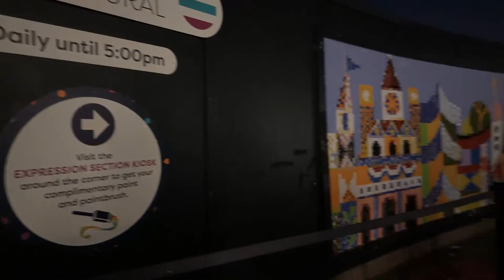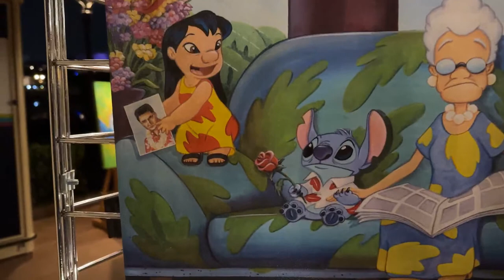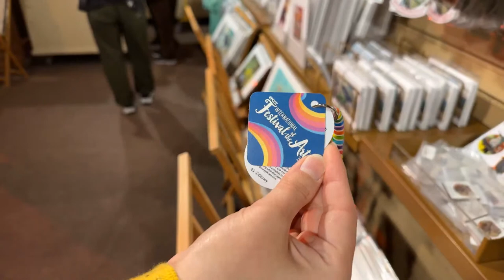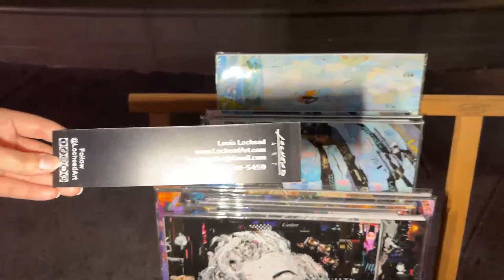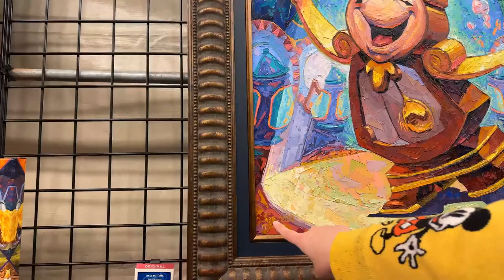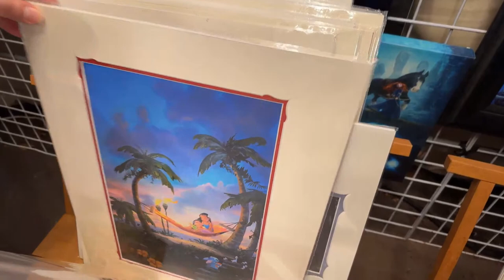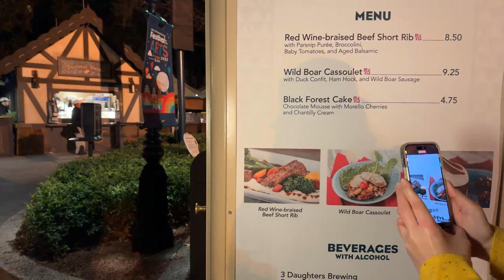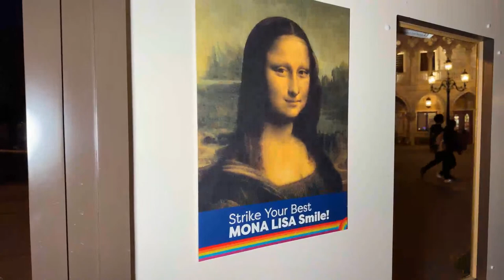🔴 LIVE: A Relaxing Evening at EPCOT | Festival of the Arts | Harmonious | Walt Disney World 2023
ParkHop with us to EPCOT in Walt Disney World for Festival of the Arts 2023! It's going to be a chilly night for us Floridians, but we won't let that stop us from having a wonderfully relaxing evening perusing fine art, enjoying a taste of creative food, going on a merch search, enjoying Harmonious and more! We'll be going LIVE at 6:00 PM EST on Friday, January 27, 2023!
💖 Kenneth H
💖 Sunshine and Disney Time - Melanie
💖 Liam Curran
💖 Jennifer Caruso
💖 Kidani Shawn
💖 M H
💖 Grasshopper & Grasshopper's Wife
💖 Meghan Grant
💖 DW Harwich
💖 TheoSamEagle
💖 The Three Mouseketeers UK
💖 Jill Wachbrit
💖 William Verciglio
💖 Robbie Taylor